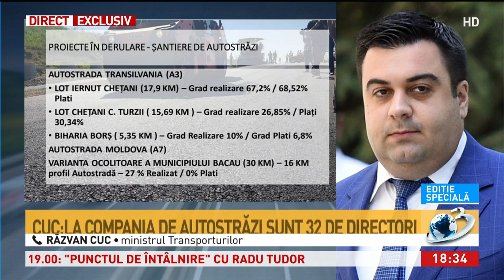Ministrul transporturilor: Două loturi Lugoj - Deva, gata în două săptămâni